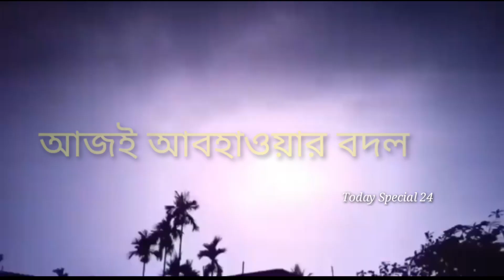আবহাওয়ার খবর আজকের | Weather Report Today | Today Weather News | Kolkata Weather | Weather Forecast